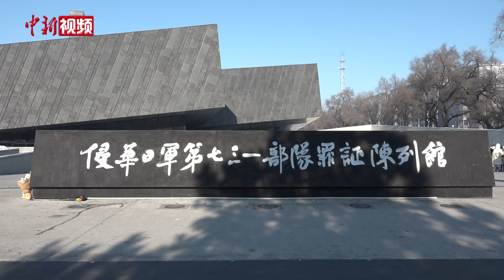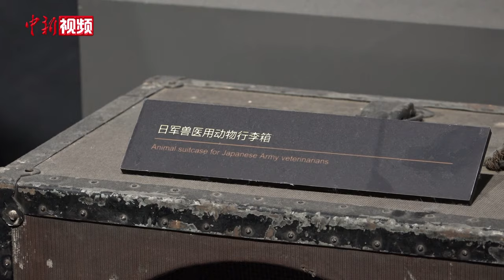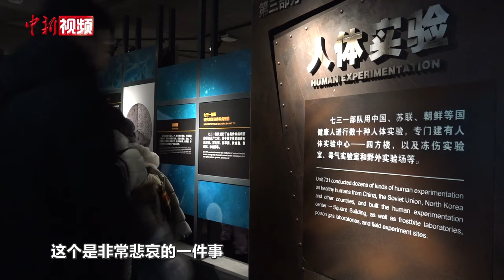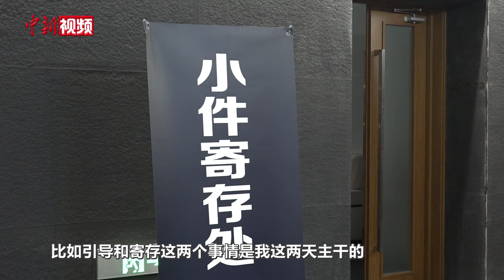“七三一陈列馆”参观人数激增 参观者：铭记历史 吾辈当自强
今年冬天哈尔滨迎来了冰雪旅游热潮。然而这座城市拥有的不仅是冰雪欢乐，更有着厚重的历史文化。近日，侵华日军第七三一部队罪证陈列馆成为游客游览哈尔滨行程的重要一站。

目前，侵华日军第七三一部队罪证陈列馆平均每天接待游客1.5万人，记者来到现场看到，众多游客冒着严寒在侵华日军第七三一部队罪证陈列馆前排队，该馆为保障参观秩序的顺畅，取消了周一闭馆休息，每日开放时间延长至晚七点，并增设观众休息区及免费存包服务。

侵华日军第七三一部队罪证陈列馆作为全国重点文物保护单位，里面有大量罪证文物、历史档案和口述史料，构成了以七三一部队为首的细菌部队进行细菌武器研制和实施细菌战的闭合式证据链。侵华日军第七三一部队罪证陈列馆的参观热潮彰显了中国民众对于历史真相的坚守和对于爱国主义教育的重视。未来，希望能有更多人走进这里，一同铭记历史，迎接更美好的未来。(刘璐 于琨 赵宇航)